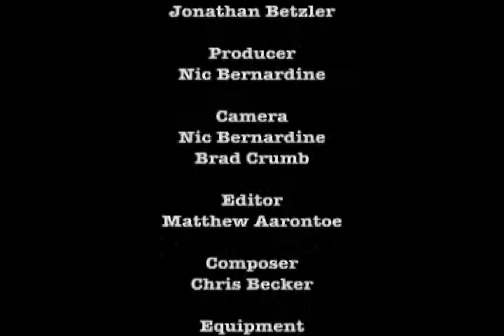Film ReVision #15 - Fanny and Alexander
Myriad Arts' video blog that, over the course of 2008 discusses 25 films from 25 years ago. This episode discusses the Swedish classic film "Fanny and Alexander" with host Jonathan Betzler and guests Natalie Zitter and Matt Polis.